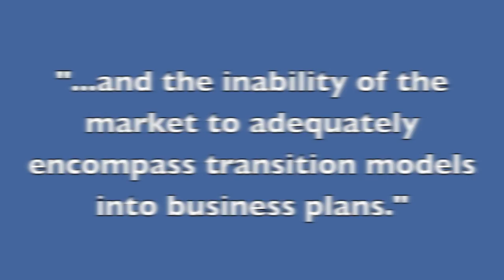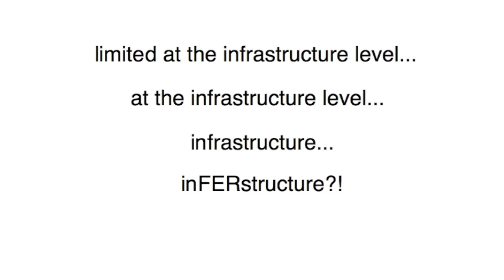he.net Webcast 13 - Why haven't we switched to v6 already?